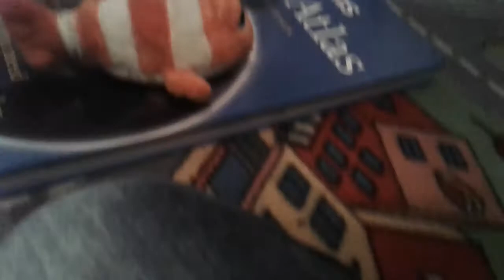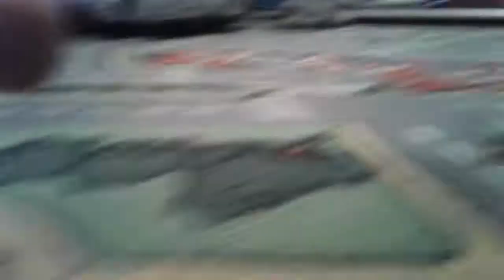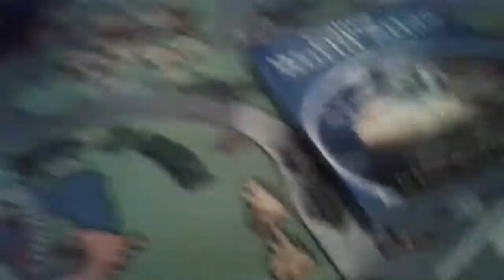Nehmos Quest Part 8| Murphy ( Contains Swerving )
GeT deEvoUrEd!!!¡!!¡¡!!!